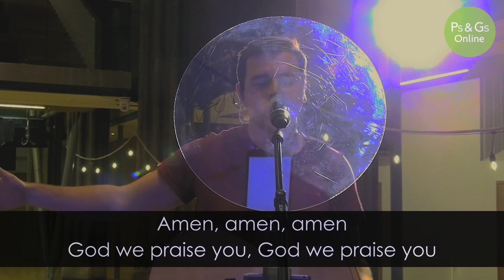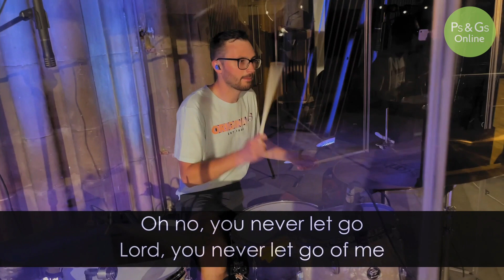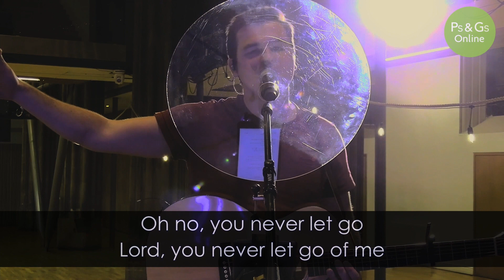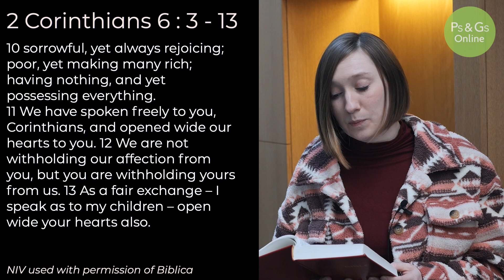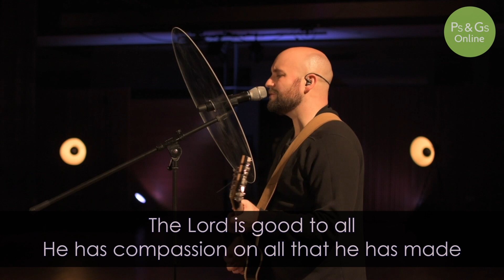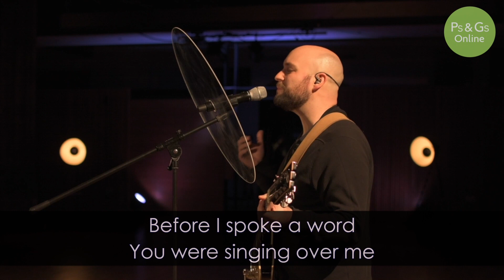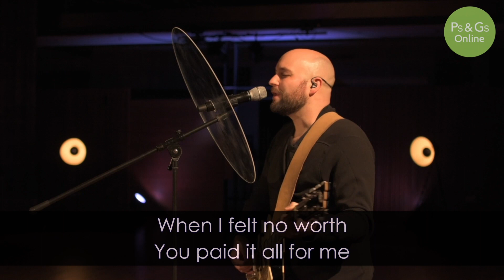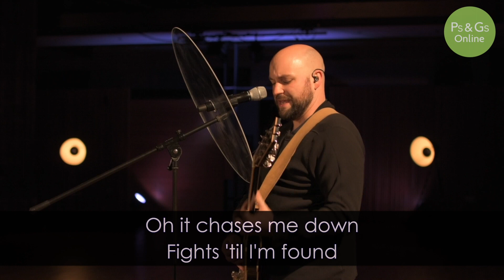Ps & Gs Online // 2 Corinthians 6: 3 - 13 // Sunday 20 February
Join us for Ps & Gs Online on Sunday 20th February 2022  as we join together to worship, pray and reflect. Fleur will lead us through the service and we will listen together to a talk from Dave.

Our reading is 2 Corinthians 6: 3 - 13.

New to Ps & Gs?